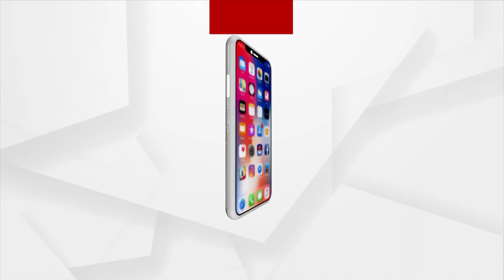Pakistan Cricket Team Confirms Visit To India For ICC World Cup 2023